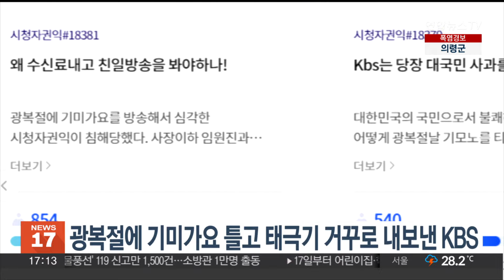광복절에 기미가요 틀고 태극기 거꾸로 내보낸 KBS / 연합뉴스TV (YonhapnewsTV)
광복절에 기미가요 틀고 태극기 거꾸로 내보낸 KBS

광복절인 오늘(15일) 일본 국가와 일본 전통 복식이 나오는 공연을 방송하고 뉴스에서 '엉터리 태극기'를 내보낸 KBS가 연거푸 사과했습니다.

KBS는 오늘(15일) 입장문을 내고 "공연 예술 녹화 중계 프로그램인 'KBS 중계석'과 관련해 시청자들께 우려와 실망을 끼친 점에 사과드린다"고 밝혔습니다.

오늘(15일) 오전 0시에 방영된 'KBS 중계석'은 일본 국가인 기미가요가 연주되고 여주인공이 기모노를 입은 오페라 공연 '나비부인' 녹화본을 내보냈습니다.

광복절에 기모노와 기미가요가 공영방송에 등장하자 KBS 시청자 청원 게시판 등에는 이를 비판하는 글이 쏟아졌습니다.

KBS는 또 오전 뉴스 날씨 예보에서 좌우가 반전된, 거꾸로 된 태극기를 송출해 물의를 빚고 사과드린다고 밝혔습니다.